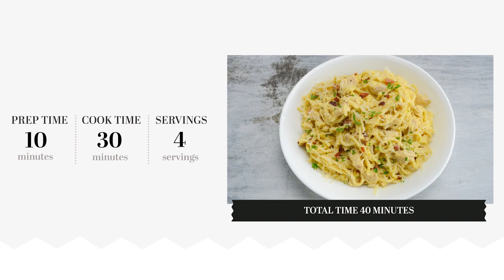Instant Pot Chicken Carbonara Recipe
This Instant Pot chicken carbonara recipe is an easy and filling meal to make on a weeknight. The distinct flavors bacon, chicken, and pasta in a creamy sauce come together into a delicious dish you can serve with garlic bread, bruschetta, or steamed veggies.